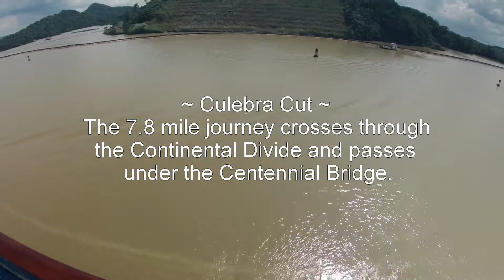Our Panama Canal Trip Nov 2013 - Long start but hang in there it gets good :)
Time Lapse of our full-canal transit on the Island Princess (4 November 2013).  Photos taken with GoPro.